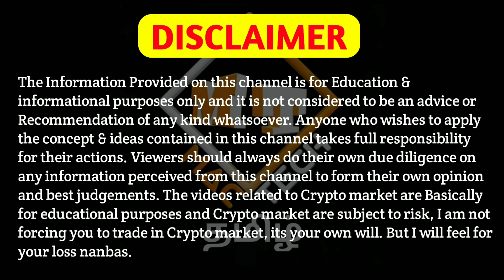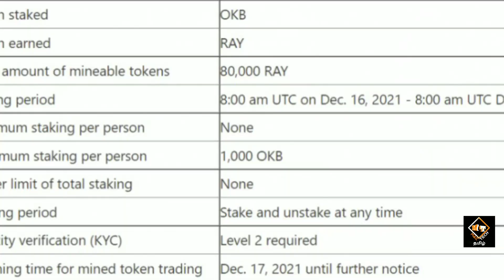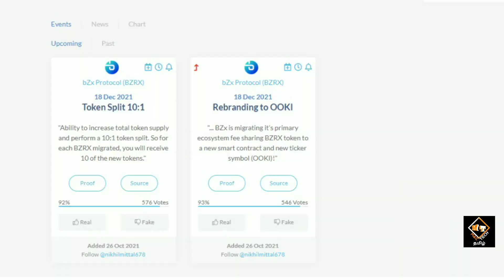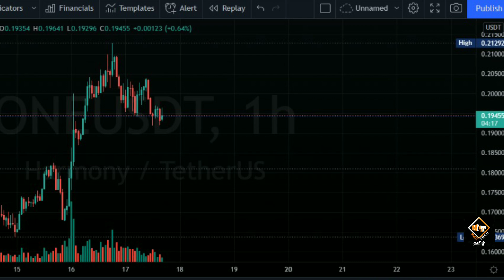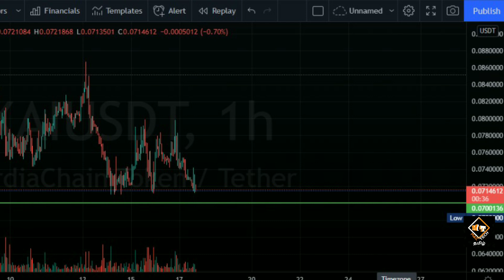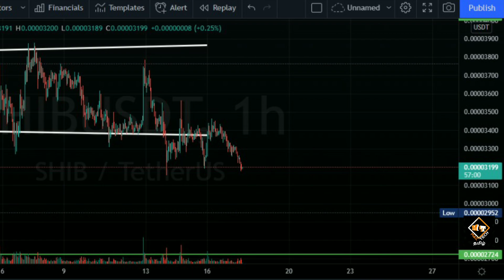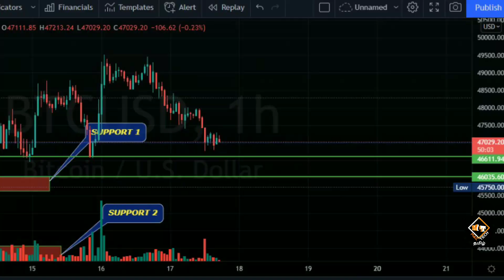Undervalued Coins Breakout Soon | Best 5 To Buy | SHIB Billion Buy | Bitcoin Update | Mac Tech Tamil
Vanakkam Nanbargale welcome to your channel Mac Tech Tamil. In this video I am going to  discuss about undervalued coins and Bitcoin. So watch this video till the end. Hope you like the video.

cheers!!!